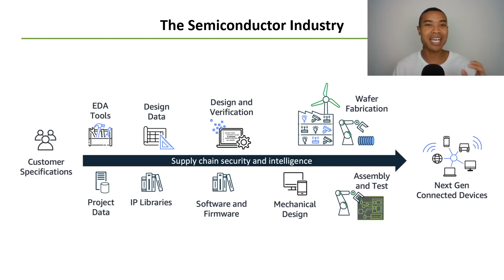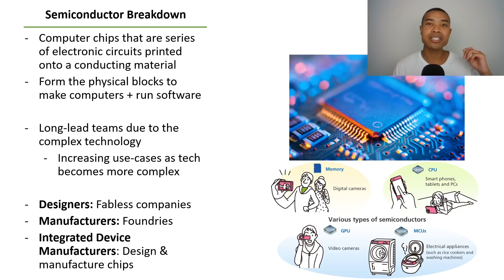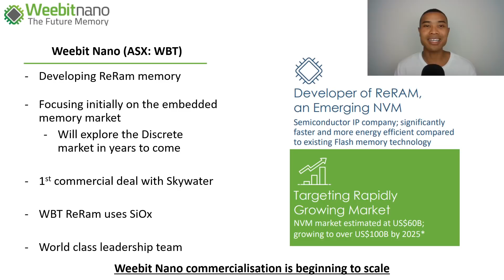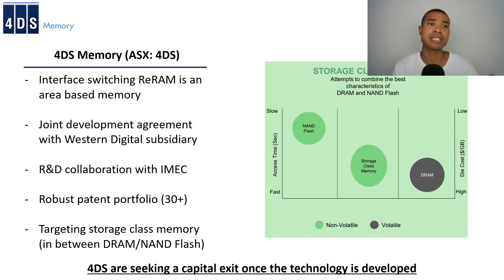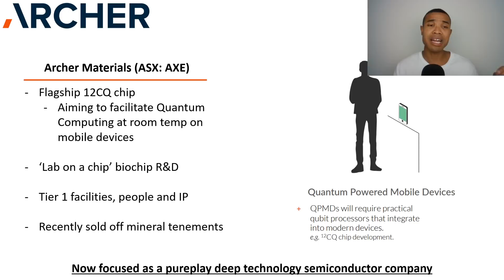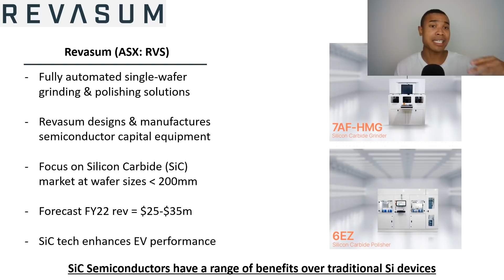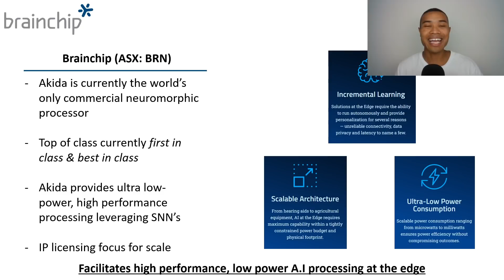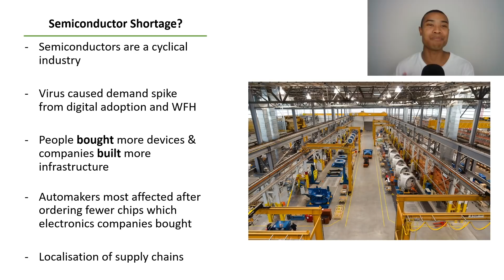5 Top ASX Semiconductor Stocks For 2022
We discuss some of the Top Upcoming ASX Semiconductor Stocks for your watchlist as ASX Investors search for potential ASX Semiconductor stock opportunities including Brainchip (ASX: BRN), Weebit Nano (ASX: WBT), Archer Materials (ASX: AXE), 4DS Memory (ASX: 4DS) & Revasum (ASX: RVS).

Today we unpack these top ASX Semiconductor Growth Stocks who are all positioned for an interesting 2022 with the Semiconductor driven by the digital revolution and growth in key sectors like Artificial Intelligence (A.I), Memory including ReRam memory, Quantum Computing (QC).

These technology trends are garnering significant interest for ASX investors with companies like Brainchip (BRN), Weebit Nano (WBT), Archer Materials (AXE), 4DS Memory (4DS) & Revasum (RVS) on the front line.

The following ASX Growth Stocks are featured in todays episode as stocks to watch on the ASX for ASX Investors Semiconductor stock watchlists in 2022.
- Brainchip (ASX: BRN) have developed their Akida technology which is the world’s first neuromorphic processor with Akida leveraging SNN (Spiking Neural Networks) to deliver A.I at the edge. Brainchip (BRN) have begun commercialisation of Akida and have recently attracted a lot of ASX investors interest with BRN’s share price climbing on excitement about their Akida semiconductor chip and an announcement of BRN’s Akida in the Mercedes Vision EXQQ EV concept car.
- Weebit Nano (ASX: WBT) are developing their WBT ReRam memory technology, with Weebit’s Resistive Random-Access Memory (ReRam) a non-volatile memory (NVM) for the semiconductor industry. Weebit (WBT) have recently signed their first commercial agreement with semiconductor fab Skywater and look to continue to commercialise their WBT ReRam memory technology.
- Archer Materials (ASX: AXE) are developing next generation semiconductors including their flagship 12CQ Quantum Computing (QC) chip that is aiming to facilitate Quantum Computing at room temperature on mobile devices. Archer Materials (AXE) are also developing their ‘lab-on-a-chip’ biochip.
- 4DS Memory (ASX: 4DS) are developing their Interface Switching ReRAM memory technology as a potential Storage Class Memory to facilitate next generation technologies with the oncoming digital revolution.
- Revasum (ASX: RVS) specialise in the design and manufacturing of capital equipment used in the semiconductor device manufacturing process. Revasum (RVS) have a robust product portfolio specialising in the Silicon Carbide (SiC) market.

In today’s episode we unpack the growth stories behind each of the ASX Growth Stocks (BRN, WBT, 4DS, AXE & RVS) and discuss where Brainchip (ASX: BRN), Weebit Nano (ASX: WBT), Archer Materials (ASX: AXE), 4DS Memory (ASX: 4DS) & Revasum (ASX: RVS) may head with excitement surrounding the Semiconductor sector and the broader ASX technology stock sector as these ASX Growth Stocks with a Semiconductor focus excite ASX investors.

The following timestamps have been included to guide your viewing experience:
00:00 – Welcome
01:00 – Semiconductor Overview
03:27 – Weebit Nano (ASX: WBT)
05:19 – 4DS Memory (ASX: 4DS)
06:55 – Archer Materials (ASX: AXE)
08:04 – Revasum (ASX: RVS)
09:37 – Brainchip (ASX: BRN)
11:04 – The Semiconductor Shortage